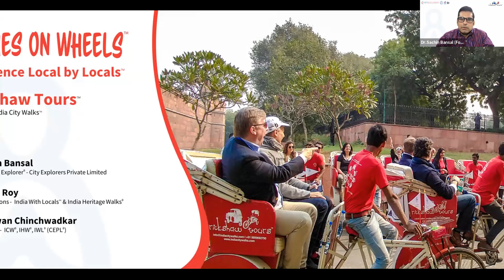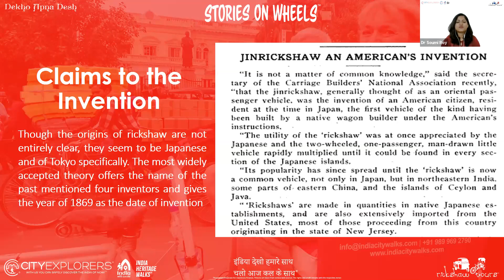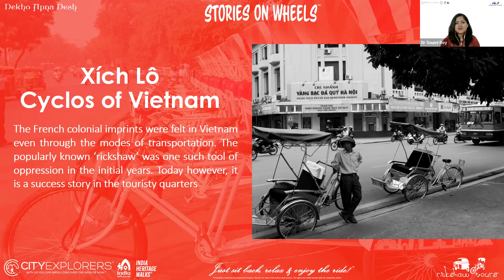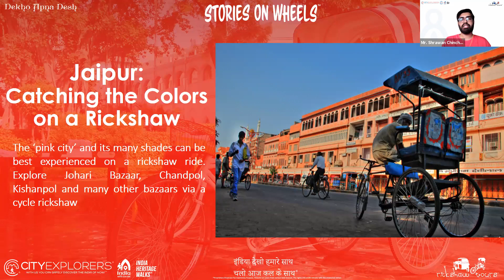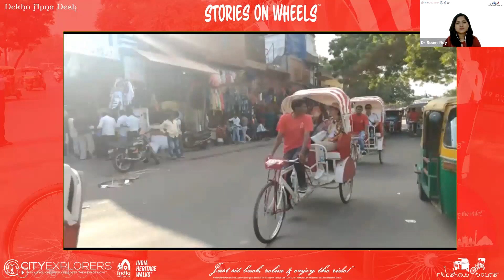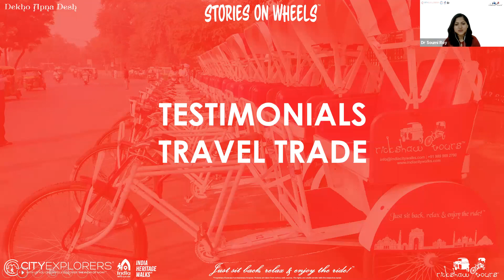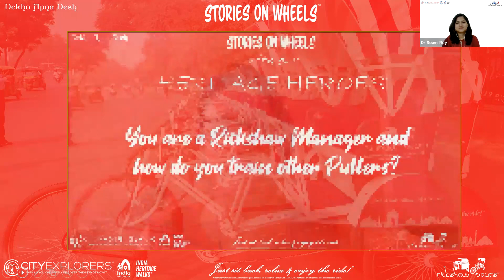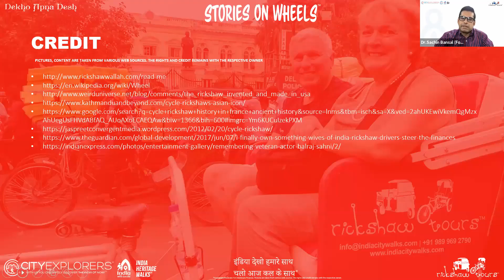Stories on Wheels™ Rickshaw Tours™ Experience Local by Locals™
Imagining a black and white era, picturising a cycle rickshaw in it – the image looks complete. Fast forwarding to the age of millenials, picturising a colourful and decorated cycle rickshaw – this makes for a great photo-op! In the chronology of our modes of transportation and their role in enhancing tourism opportunities in the neighbourhood, the cycle rickshaws have remained a constant companion. Today when we are looking forward to sustainable and responsible tourism, the cycle rickshaws yet again become one of the most successful modes of attracting tourists for a short ride, globally. This webinar brings to you the timeline of cycle rickshaw historically and its influence in the Indian subcontinent. Exploring the aspects of tourism with Rickshaw Tours™, we will be taking you through the global and Indian stories of rickshaw tourism